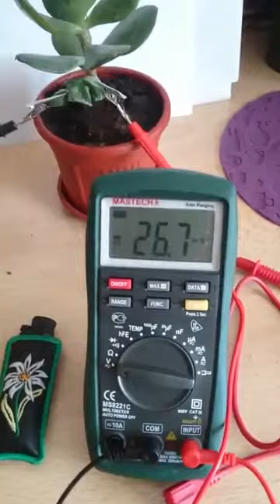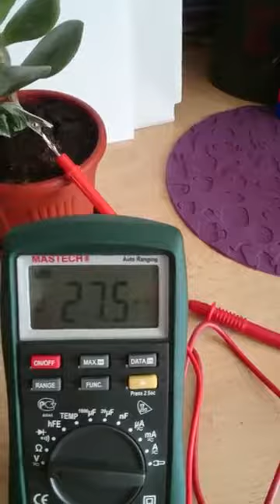Перцепция растения (на примере толстянки / Crassula ovata)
На этом видео, мне ВПЕРВЫЕ удалось в домашних условиях на довольно простом  и доступном любому желающему оборудовании подтвердить теории, выдвинутые в 1966 году Кливом Бакстером относительно наличия у растений перцепции и памяти. И, хотя эта теория была проверена в лабораторных условиях американскими, советскими и индийским ученым, она до сих пор подвергается сомнению. На этом видео можно увидеть реакцию растения на "болевые ощущения", а так же механизмы сходные с памятью и условными рефлексами. Так же мне удалось зафиксировать телепатический контакт "человек-растение" (о котором также говорил Бакстер), но по техническим причинам, сейчас его показать, пока невозможно. Но я постарался снять все как можно подробно, что делает возможным повторение данного опыта с относительно небольшими затратами практически в любых условиях.